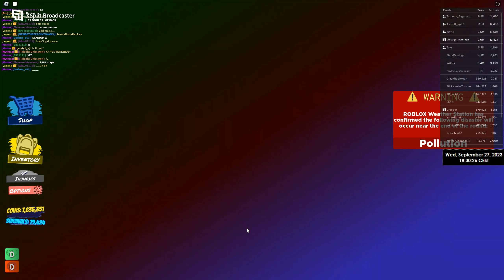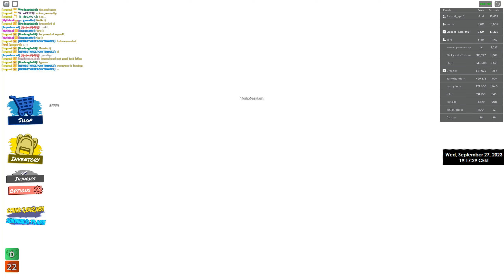Tartarus Survival #7 | Stadium [No Idol #4]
0:00 Tartarus Infomation
0:06 Tartarus Gamemode/Tartarus Messages:
4:15 Phase #1,  Disaster #1 Tornado:
6:51 Phase #1,  Disaster #2 Flood:
9:05 Phase #1,  Disaster #3 Avalanche:
13:38 Phase #2,  Disaster #1 Black Hole:
17:01 Phase #2,  Disaster #2 Hurricane:
21:42 Phase #2,  Disaster #3 Volcano:
25:40 Before Phase #3, Map Tilt:
29:16 Phase #3,  Ancient Disaster #1 Weeping Angel:
33:47 Phase #3,  Ancient Disaster #2 Hypercane:
40:14 Phase #3,  Ancient Disaster #3 Solar Flares:
43:25 Phase #4, Armageddon (Good Ending) |  Earth - Water  - Energy - Fire

Maps I got Redemption on:
Rome
Tropico
Extraterrestrial
Death Valley
Ancient Ruins
Interstate 95
Stadium